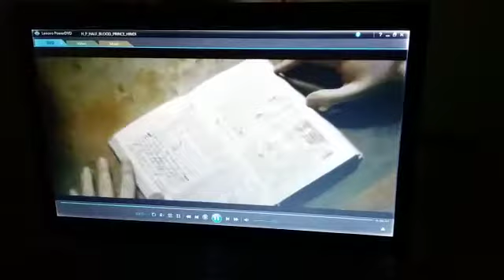HALF BLOOD PRINCE ( MIDDLE SCENES )(2)